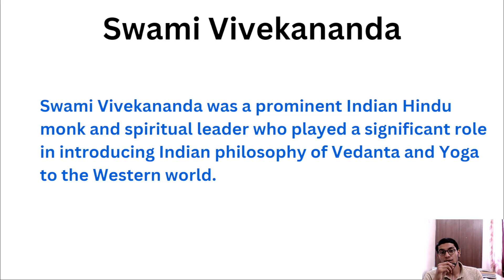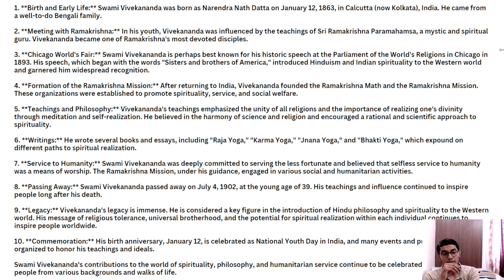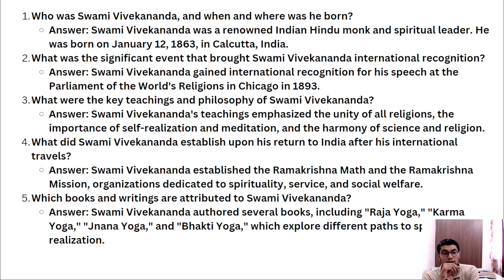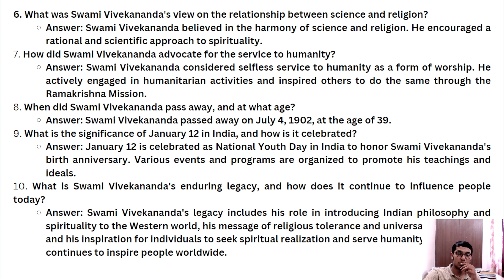Speaking skill | English speaking skill | Biography of swami vivekananda | Shivam bhati